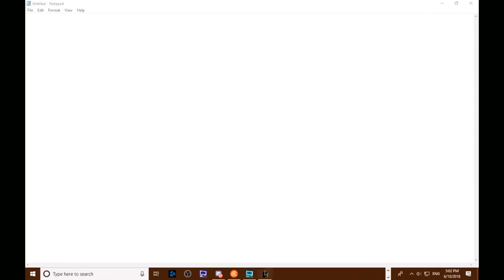Nancy Drew: The White Wolf of Icicle Creek [JD Stream] - Part 12 | Tunnels and Games!!!!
I have been wanting to do this for a while. I am re-releasing these past streams in more bit-sized parts, and I figured what better time than the winter season! This video of a past stream was released in Winter 2023–2024 as part of the holiday video series.

This is from my past Nancy Drew: White Wolf of Icicle Creek Junior Detective stream. I have split both streams into twenty-minute sections.

Nancy Drew®: The White Wolf of Icicle Creek is a first-person perspective, point-and-click adventure game. The player is Nancy Drew and has to solve a mystery. Explore rich environments for clues, interrogate suspects, and solve puzzles and mini-games.
Mournful howls and thunderous explosions roll across the frozen Canadian mountains surrounding the Icicle Creek Lodge. Former guests say that the resort is jinxed, but the staff blames a mysterious wolf. Is the wild animal connected to a lurking saboteur, or is the wolf warning the residents of bigger danger? It’s up to you, as Nancy Drew, to uncover the secrets before someone leaves you out in the cold! Follow a trail to hidden secrets and sabotage! Dare to Play!

*Play as Nancy Drew and do double duty as a housekeeper and detective
*Cook up savory meals
*Ride across the snow in a snowmobile
*Take aim in snowball fights and explore in snowshoes
*Play Junior or Senior detective level and erase mistakes without starting over

My recommendation is to always purchase directly from Her Interactive's site, as Her Interactive gets all the money from the purchase, but be aware that they have a system where if you don't pay for an extended download service, you can't download the game from their site after 30 days. This means you have to find a way to make sure you can have the whole game saved somewhere for access at all times. I have even had a problem with the extended download service but it was around the time Her Interactive was changing their website a while back.